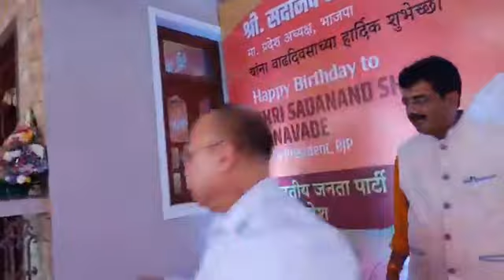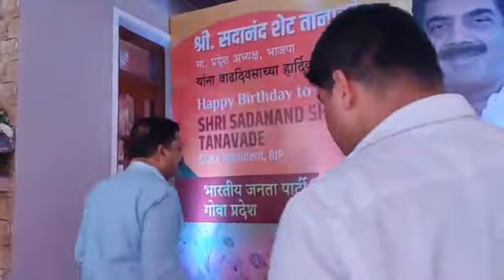Goan Reporter News: Ex Aldona MLA Glen Ticlo wished BJP president Sadanand Tanavade